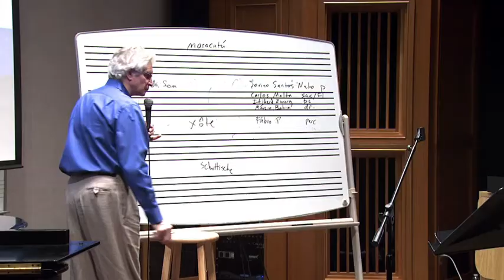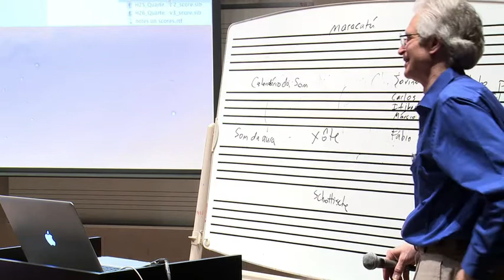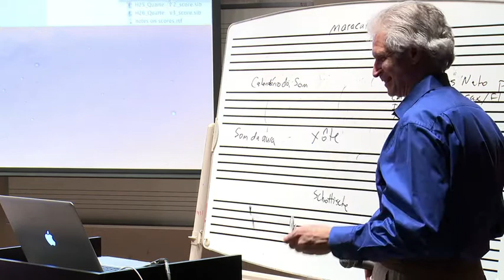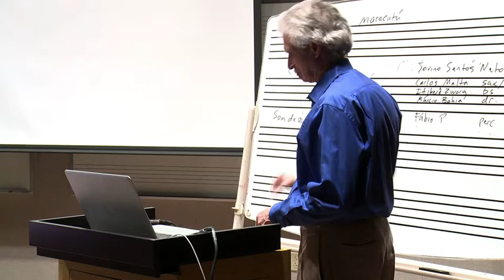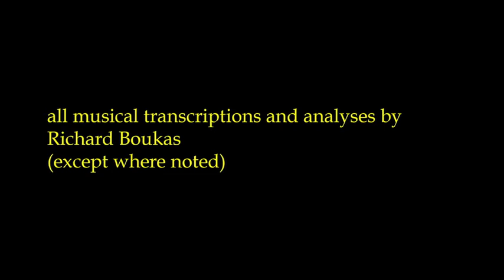Boukas on Pascoal 8B: Som da Aura (Spoken Word Capture)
Segment 8B of 9 from Boukas's comprehensive lecture: "Hermeto Pascoal, Visionary of Contemporary Brazilian Music" given at Denver University. This segment explores Pascoal's "Som da Aura" technique which captures spoken word and sounds as melody harmonizing them with daring complexity, dissonance and humor.